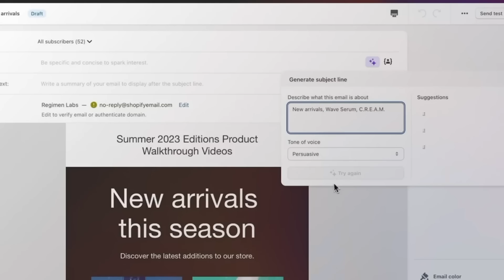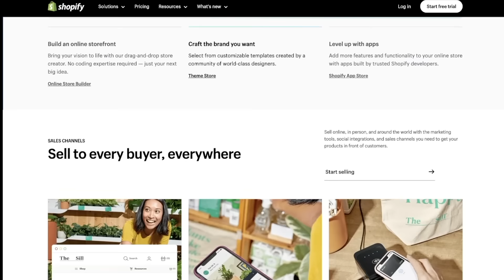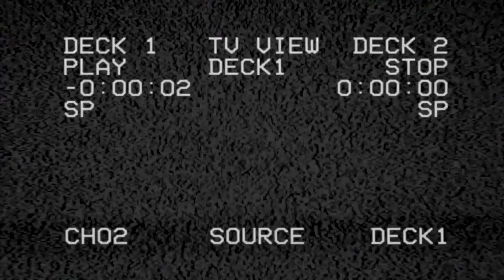REBEL MOON MOVIE REACTION!! Part One A Child Of Fire | Spoiler Review | Zack Snyder | Netflix 2023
Critics say it's bad...audiences are on board...WE'LL DECIDE as we await the next Snyder Cut. Rebel Moon: Part One - A Child of Fire Full Movie Reaction Watch Along
First Time Watching Rebel Moon Part 1 where we watch & give our Reaction, Recap, Commentary, Breakdown, Easter Eggs, Theories, Spoiler Review, & Ending Explained for the latest Zack Snyder Netflix movie that is inspired by Star Wars, Seven Samurai, Dune, Lord Of The Rings, & a whole bunch of Sci-Fi Fantasy films as well as feeling like the art work we love from him such as Zack Snyder's Justice League, Batman V Superman Dawn Of Justice, Man Of Steel, Watchmen, 300, Army of the Dead, & I got in the SEO of these movies. While we did enjoy doing our Rebel Moon Trailer Reaction, it is time to see if the movie cast featuring Sofia Boutella (Kora), Ed Skrein (Atticus Noble), Ray Fisher from Cyborg as Bloodaxe, Djimon Hounsou (Titus), Michiel Huisman from Game of Thrones as Michiel Huisman, Charlie Hunnam as Kai, Anthony Hopkins as Jimmy, Staz Nair as Tarak, & I got all the names in here. There's beautiful visual fx, cool action scenes, a great score with music by Junkie XL Tom Holkenborg, and what else...the guy did Superman. Oh yes, there's a Rebel Moon: Part Two - The Scargiver Trailer out.
NOTE FOR YOUTUBE: All footage featured from "Rebel Moon" Is From A FICTIONAL Sci-Fi Action Drama. Any & All References To Violence Or "Mature Content" Is NOT Real

0:00 Leave A Like!
0:58 Rebel Moon Reaction
52:04 Shopify
53:34 Express VPN
55:03 Rebel Moon Movie Review
1:26:25 Patron Of The Day Shout Out